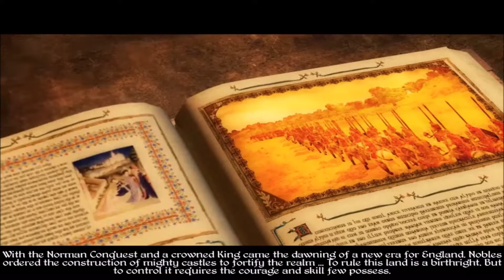M2TW: Rise of England (Part 9)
The world is at war, and England is on the rise to glory! All shall bow to the crown... Or suffer the consequences!

=x=x=x=x=x=x=x=x=x=x=x=x=x=x=x=x=x=x=